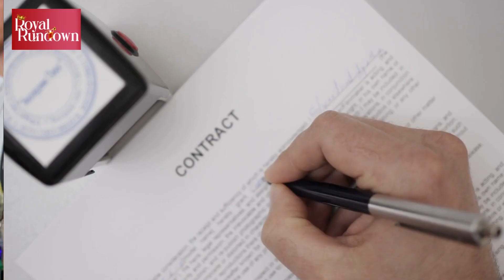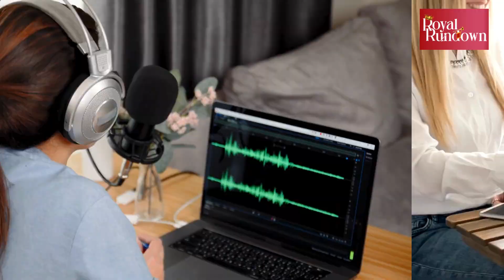Meghan Markle could make ‘one last’ effort for Hollywood comeback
Meghan Markle will likely use 2024 as her chance to embark on the challenging journey toward conquering Hollywood stardom.
Mark Boardman, a royal commentator, told The Royal Observer, “We might witness another baby on the cards, or Meghan dropping everything for one massive comeback in a last effort to break into the Hollywood scene, having fallen out of favor.”